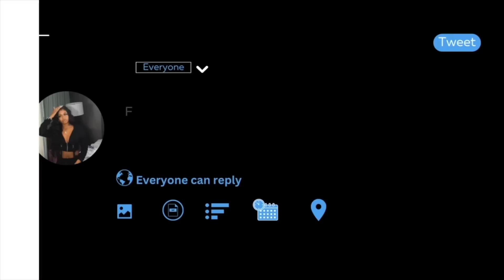UPDATED Q&A.....PLANNING OUR FUTURE...🫣👀🤦🏽‍♀️